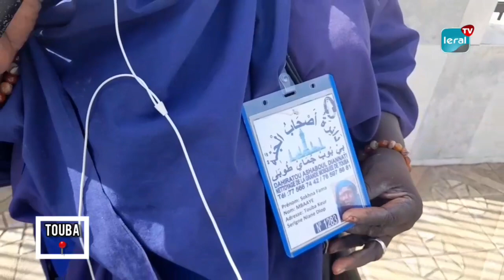Grande mosquée de Touba: les femmes du Dahiratou Ashaboul Dianati assurent la propreté du lieu saint